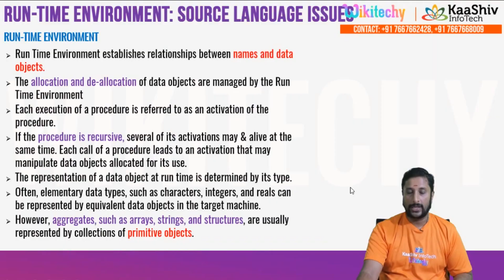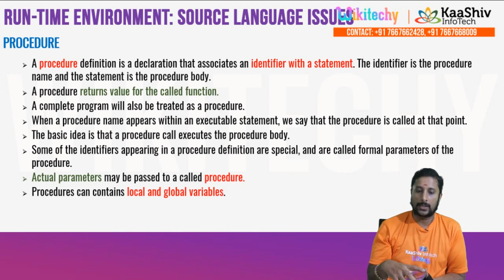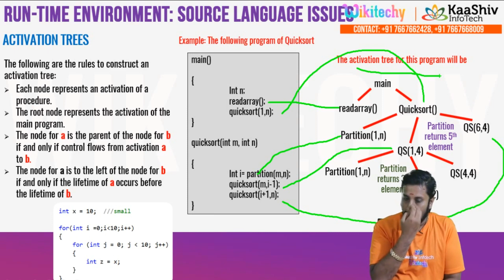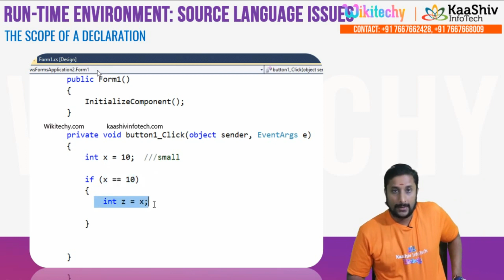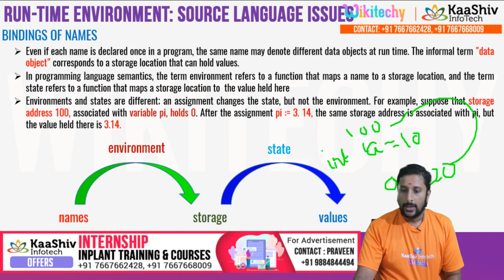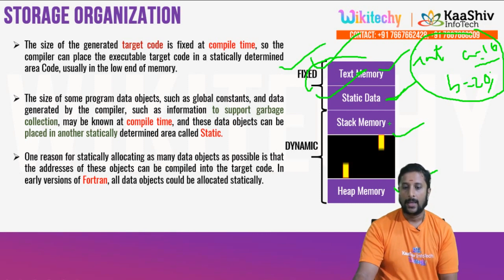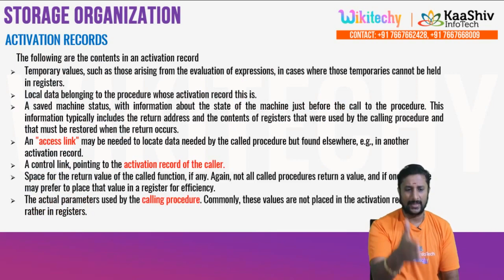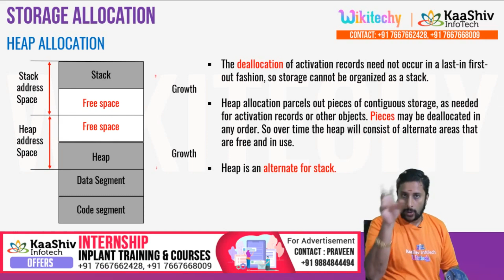Run Time Environment - Storage Organization | Storage Allocation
Contents

     1.  RUN-TIME ENVIRONMENT: Source Language Issues
               Activation Trees
               Control Stack
               The Scope of a Declaration
               Bindings of Names
     2.  Storage Organization
               Activation Records
     3. Storage Allocation
               Static Allocation
               Stack Allocation
               Heap Allocation

For More